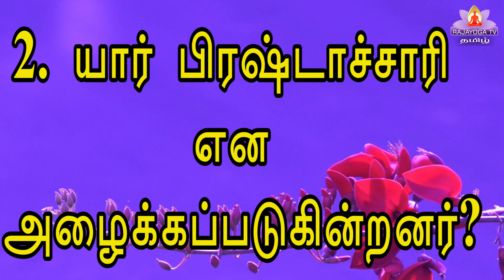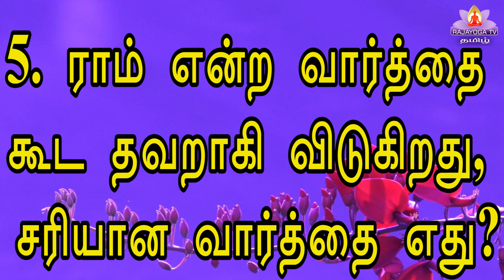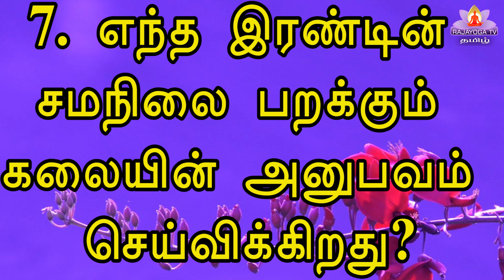26 03 22 Q and A கேள்வி பதில் இன்றைய முரளியிலிருந்து